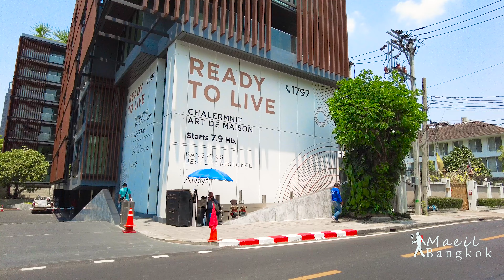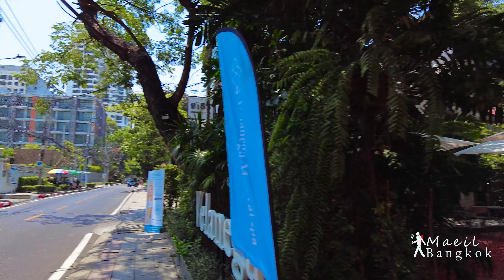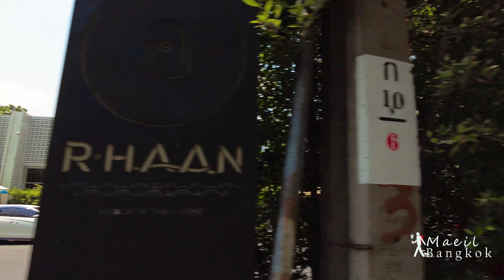Thonglo is Bangkok's best places, with bars, cafes and eateries that blend modernity & charm.(1/2)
- Filmed Date : May. 26. 2023
- location : Thonglo(Sukhumvit 55), Bangkok, Thailand
- weather : Sunny
- Temp🌡: 37°C

If there is a problem of privacy infringement, please send an e-mail to and I will handle it as quickly as possible.
หากมีปัญหาการละเมิดความเป็นส่วนตัว โปรดส่งอีเมลมาที่ แล้วเราจะดำเนินการโดยเร็วที่สุด